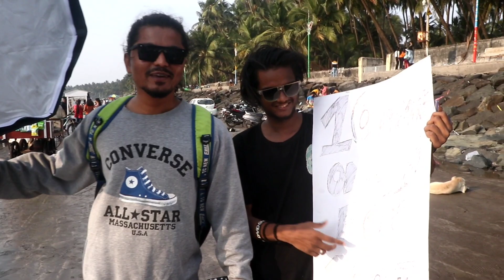रोज कमाओ 2000 रुपया 👍📸 | best photography buisness idea 😳 | 17 April 2023